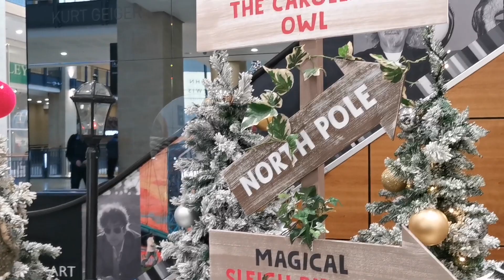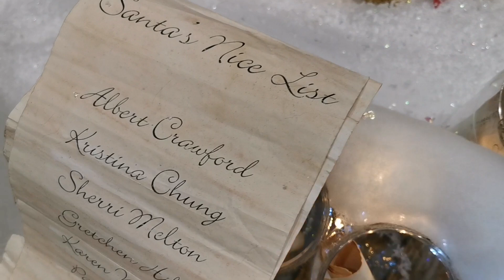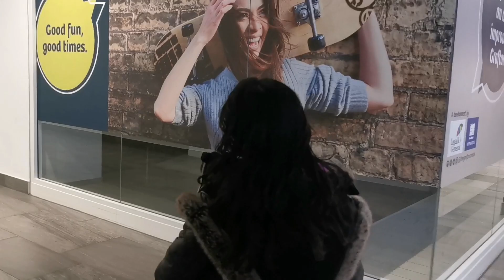Sparkling Christmas Decorations at Grafton Centre & Grand Arcade